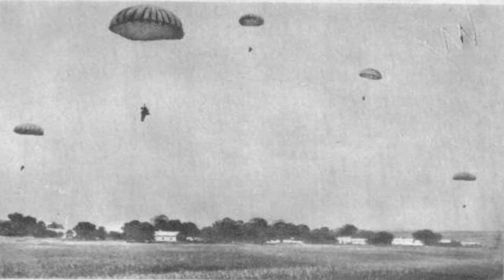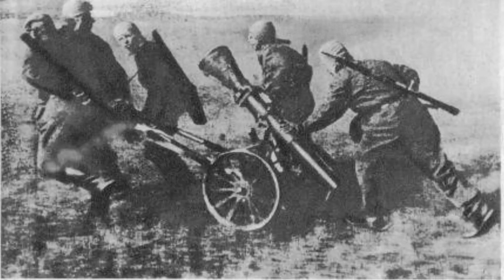Нам нужна одна победа - We Need Only One Victory (English Lyrics)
«Нам нужна одна победа»  We need one victory
A song by Bulat Okujawa used in the movie "Belarussian station", later adopted as the anthem by members in the Soviet Airborne Forces.

«Десятый наш десантный батальон»  Our 10th Airborne Battalion

Здесь птицы не поют,
Деревья не растут.
И только мы плечо к плечу
Врастаем в землю тут.

Горит и кружится планета,
Над нашей Родиною дым.
И значит, нам нужна одна победа,
Одна на всех. Мы за ценой не постоим!

Нас ждёт огонь смертельный,
И все ж бессилен он,
Сомненья прочь:
Уходит в ночь отдельный
Десятый наш десантный батальон.

Едва огонь угас
Звучит другой приказ,
И почтальон сойдет с ума,
Разыскивая нас.

Взлетает красная ракета,
Бьет пулемет, неутомим.

От Курска и Орла
Война нас довела
До самых вражеских ворот.
Такие, брат, дела…

Когда-нибудь мы вспомним это,
И не поверится самим.
А нынче нам нужна одна победа,

my tribute to Soviet Airborne forces that defeated fascism.